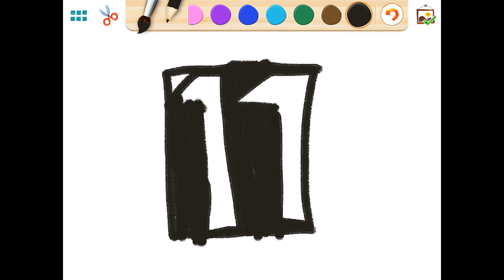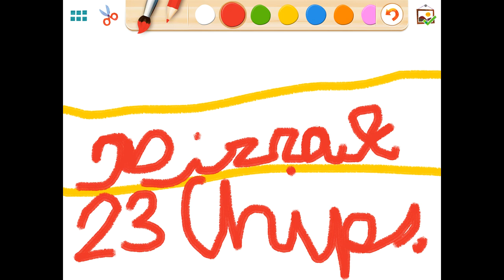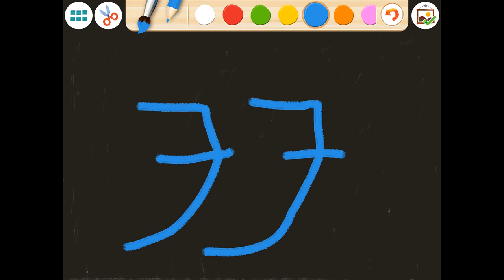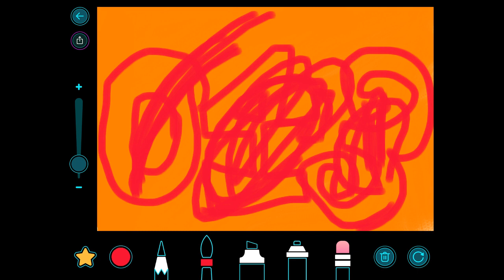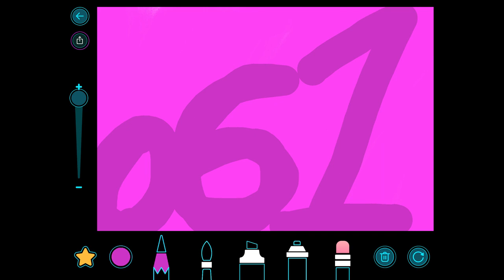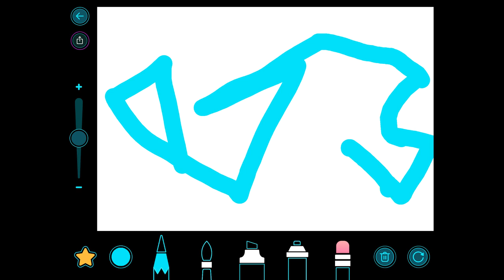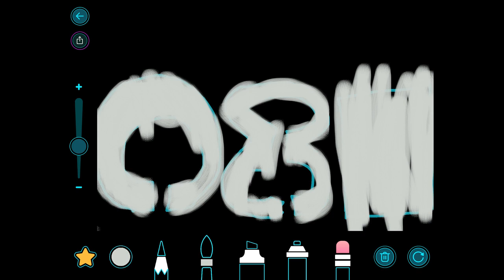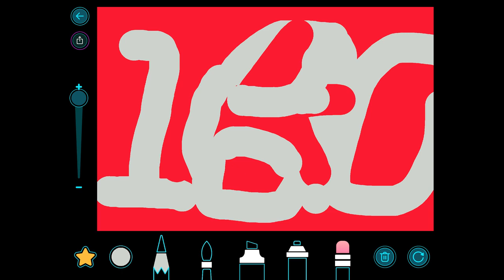1 to 100 with Singing